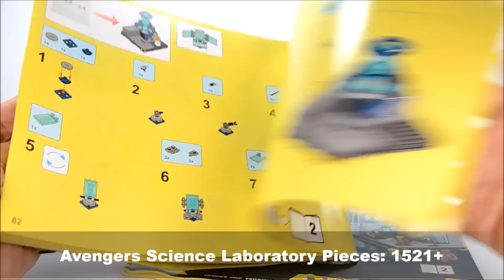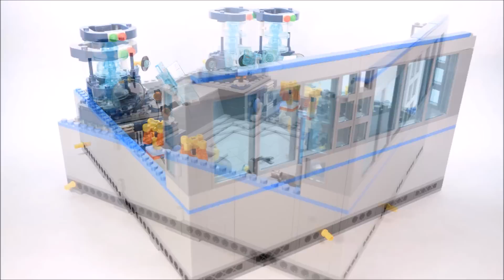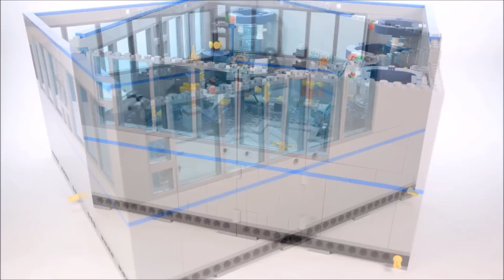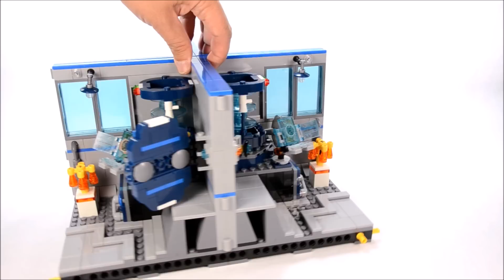Marvel's Avengers Science Laboratory Age of Ultron Unofficial BOOTLEGO KnockOff Set Speed Build